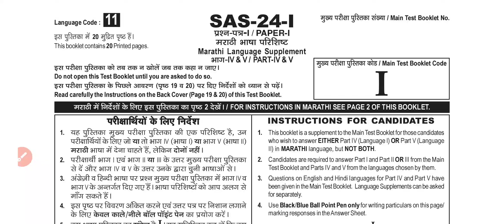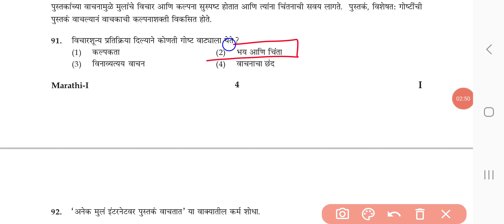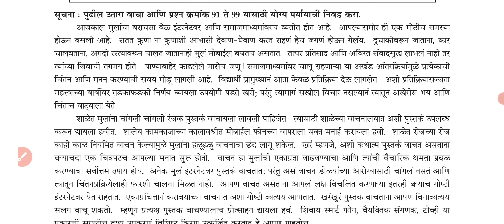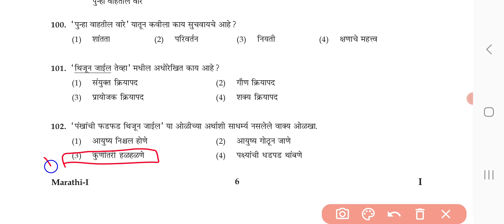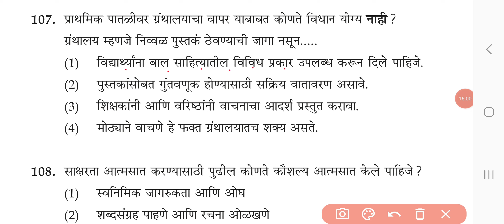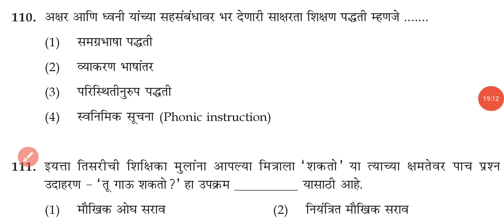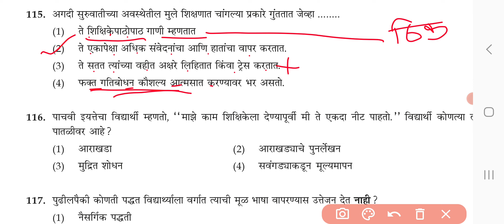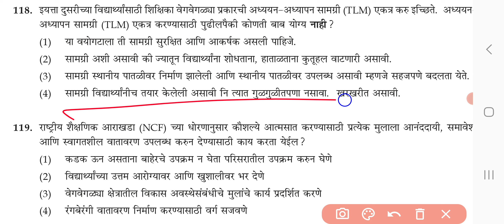ctet paper 1 January 2024 Marathi paper analysis | ctet exam January 2024 Marathi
या व्हिडिओमध्ये 24/01/24 रोजी झालेल्या ctet पेपर मधील मराठी या विषयाच्या प्रश्नांवर चर्चा करण्यात आली आहे.

👉SET/NET  टेलिग्राम चॅनेल
👉TET /CTET व TAIT टेलिग्राम चॅनल
जे विद्यार्थी SET/NET,TET/CTET आणि TAIT परीक्षेची तयारी करतात.या परीक्षेच्या संदर्भाने नोट्स,सराव प्रश्न, झालेले प्रश्न तसेच महत्वाच्या टॉपिकवर परिपूर्ण विश्लेषण करणारे व्हिडीओ खलील लिंकवर जाऊन पाहू शकता
👉SET/NET  टेलिग्राम चॅनेल
अभ्यासू आणि गरजु विद्यार्थ्यांना पाठवा.